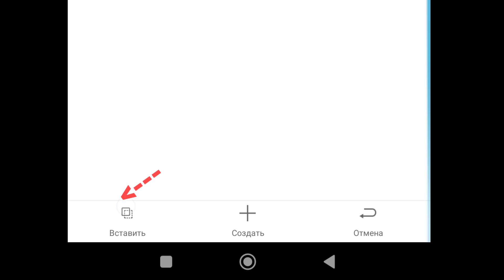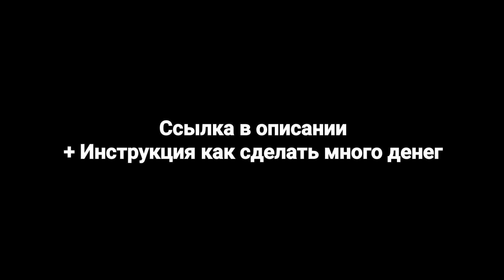МОД на МНОГО ДЕНЕГ - One State RP - БЕЗ ROOT android ios 2025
+ в архиве инструкция как сделать много денег
Нужно только поместить файл в директорию игры и чит появится в игре.

время:
0:00 - Установка One State RP взлом
0:15 - Запуск One State RP - Online
0:18 - Запуск мод меню One State RP
0:22 - Тест мод меню One State RP
0:52 - Инструкция как сделать много денег в  One State RP

OneState - первая в мире RolePlay игра one state с открытым миром и 500+ человек онлайн onestate рп на одной карте! Выбери сам свой путь в OneState ChillGaming

На карте one state rp может быть более 500 человек! Это совершенно новый one state rp mod menu игровой опыт, когда весь город населен живыми игроками one state взлом!
Выбери RolePlay режим, кем хочешь быть: полицейским, военным, бизнесменом или рабочим. Тебя ждёт множество интересных квестов. Встречай новых друзей и будущих врагов, общайся в голосовом чате андроид onestate как заработать
Детально проработанный игровой мир one state rp мод меню со многими уникальными локациями. Лос-Анджелес ждет one state rp читы тебя прямо в игре!

Во фракциях только живые игроки с уникальным геймплеем! Играй one state rp ios вместе с друзьями.
Почувствуй себя one state rp полиция в роли полицейского на страже закона iPad one state rp взлом
Зарабатывай деньги, торгуйся с другими игроками one state прохождение, строй бизнес, покупай квартиры, повышай свою репутацию - в OneState RP гигантское количество возможностей. Эта ролевая игра one state rp на айфон позволит тебе делать все, что захочешь - никаких ограничений iPod touch one state rp online
Машины на любой вкус. Покупай one state взлом на деньги и тюнингуй их по своему усмотрению, а дальше катайся со своей бандой Mac one state rp как заработать деньги
Следи за обновлениями симулятора жизни OneState, ведь мы постоянно улучшаем нашу RolePlay игру!